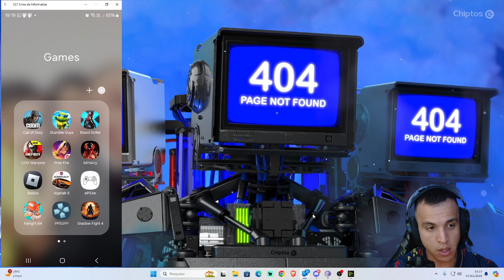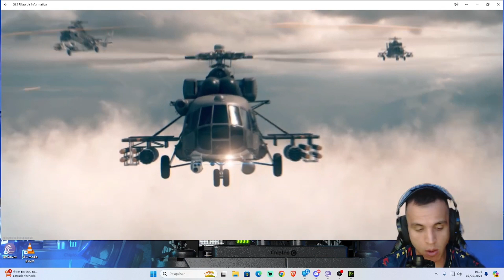Call Of Duty Mobile vs Call Of Duty Warzone - Qual o melhor?